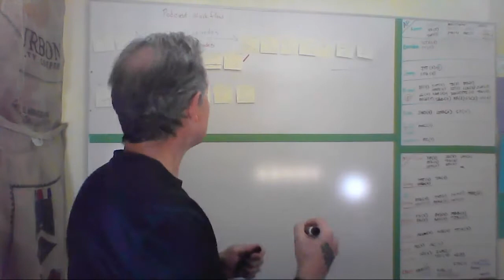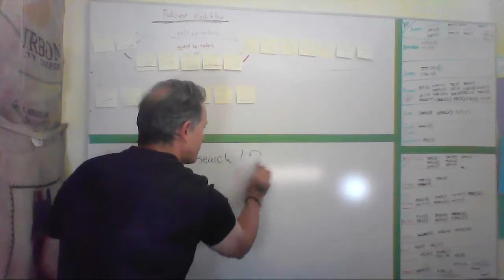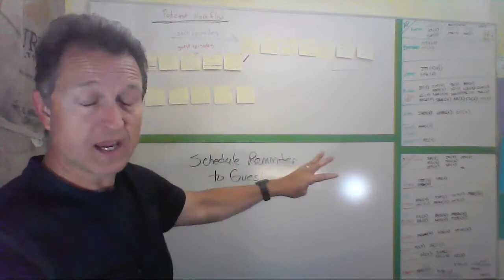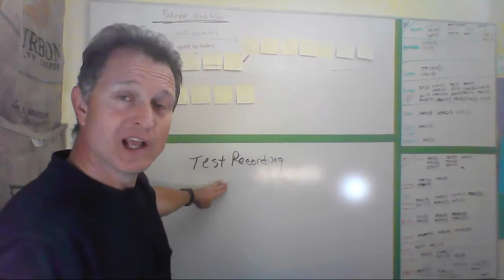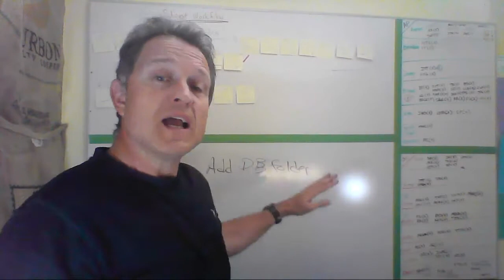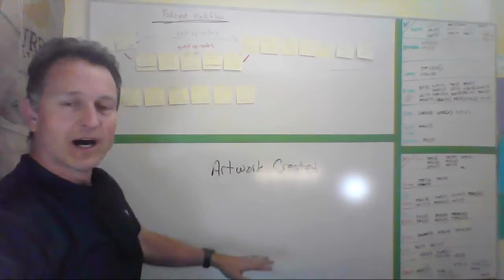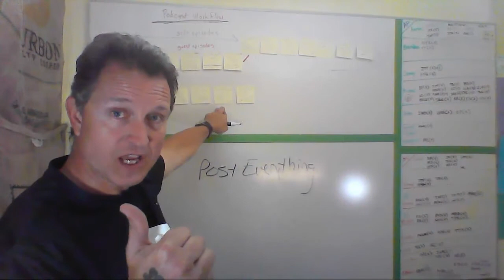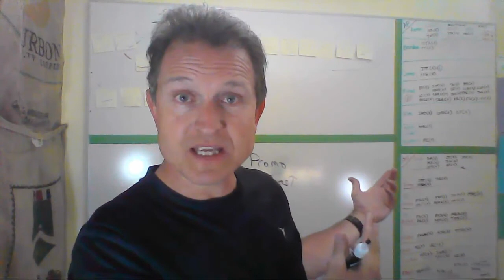How To Build A Podcasting Workflow That Fuels Consistent Podcast Publication - Episode 104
- One of the things I have seen in working with over 125 clients so far is that the issue of PODCAST WORKFLOW is the main thing that keeps them from breaking barriers and building a crazy audience for their show.

They are inconsistent.

They are disorganized.

Steps in their process are randomly missed from week to week - because they have no real process that is reliable and a safeguard.

They have no systems that ENSURE their podcast episodes will be published on time, every time, and with high quality.

THIS episode of Podcastification is about THAT. It's my attempt to demonstrate a REAL podcast workflow in practical ways so that YOU can see what it is, tweak it to fit your needs, and create one that works for you.

There are a ton of resources mentioned in this episode - find them all in the show notes.